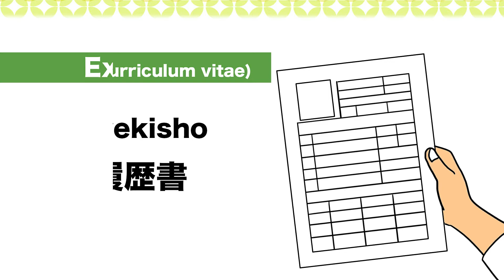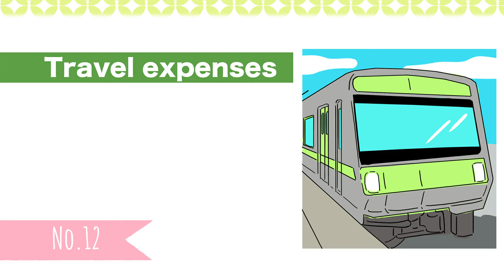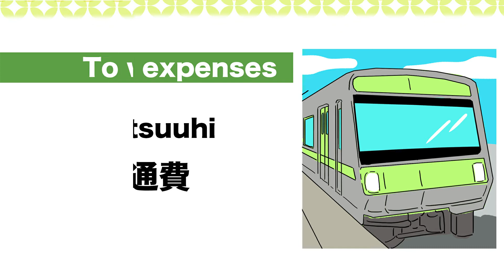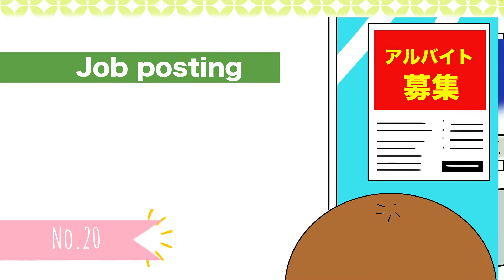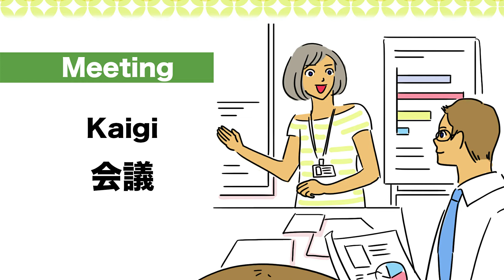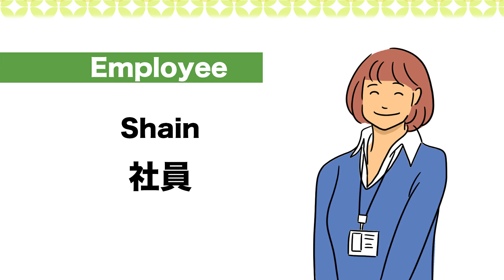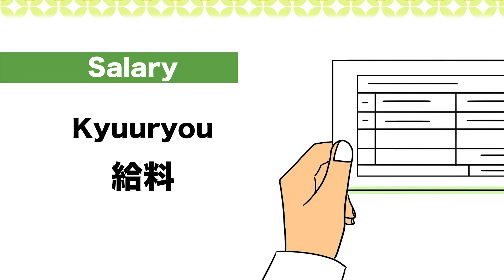Useful Vocabulary For applying for jobs in Japanese🇯🇵Interview, CV, Application form, Salary etc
Welcome to Japanese Smiles. 😊In this short video, we’ll learn how to say Job, Interview, CV, Application form, Salary, Travel expenses, Company president, Employee, Part time job, Trainee, Job posting etc in Japanese. Super easy short 10 min video with Quiz! 🇯🇵🌸